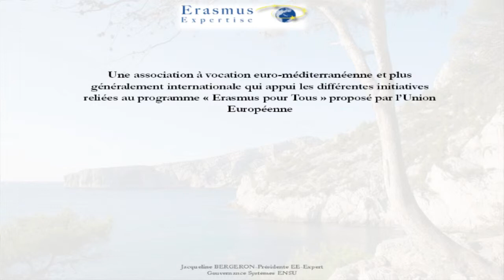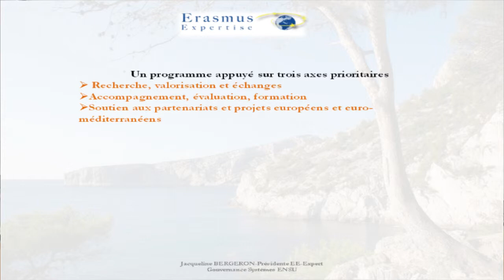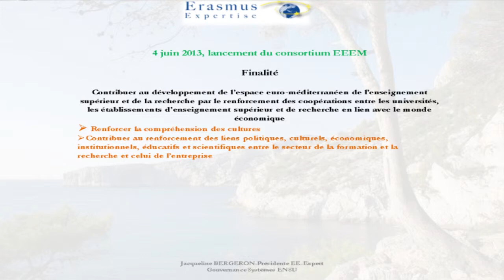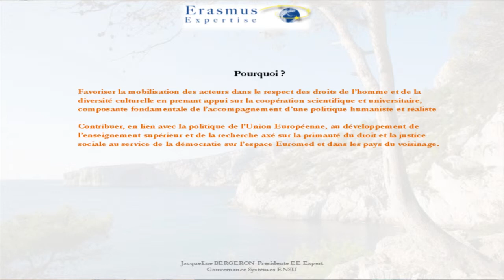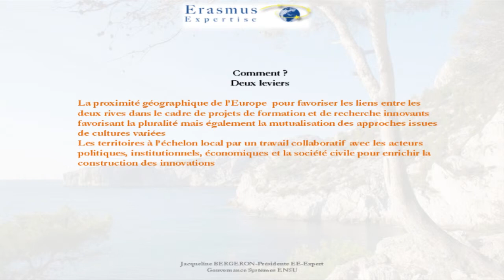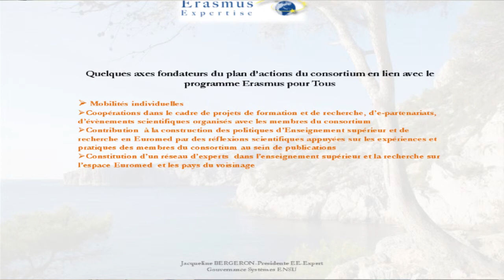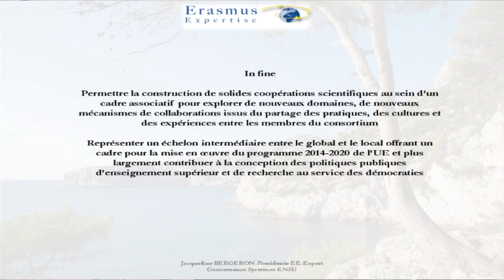Colloque ERASMUS 2013 : Jacqueline BERGERON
Colloque ERASMUS 2013 à l'IUT2 de Grenoble le 30 mai 2013 : présentation du consortium « Euromed »

Jacqueline BERGERON, Présidente d'Erasmus Expertise